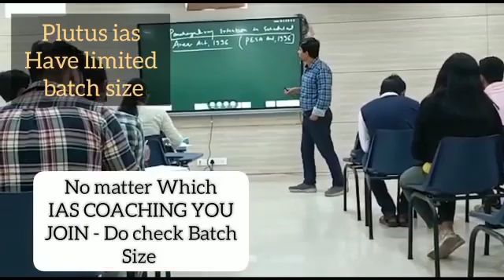Top IAS Preparation Coaching in Tushura, Odisha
Best IAS Preparation Coaching in Tushura, Odisha.
Which is the best IAS Preparation Coaching in Tushura, Odisha ?
Best 5 IAS Preparation Coaching in Tushura, Odisha